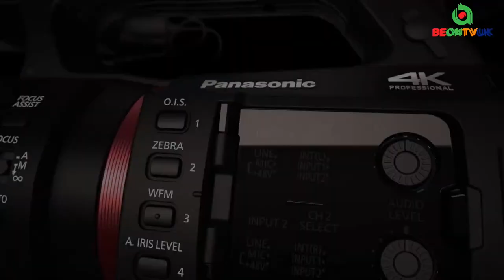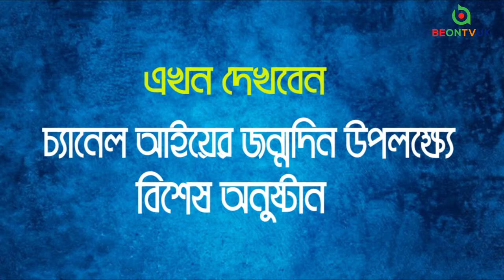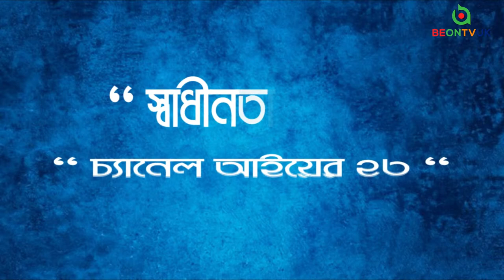BEONTVUK LIVE SPECIAL | Channel I's 23rd Birthday at Beon TV Studio | Birmingham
Beon TV UK Live Special celebrating Channel I's 23rd Birthday at our Studio in Birmingham with Special Guest

Thank you very much for your support and wishes.

BEON TV UK Operations Team
Aston, Birmingham